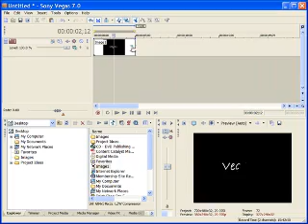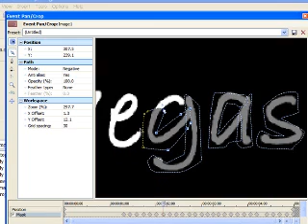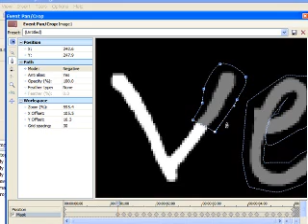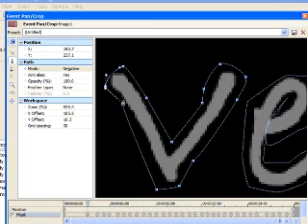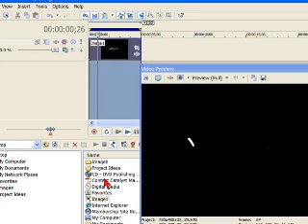Create Handwriting Effect in Sony Vegas Using Bezier Masks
or check out Editing Made Easy with Sony Vegas. This is how to create a handwriting effect in Sony Vegas using the Bezier Mask tool within Pan/Crop.